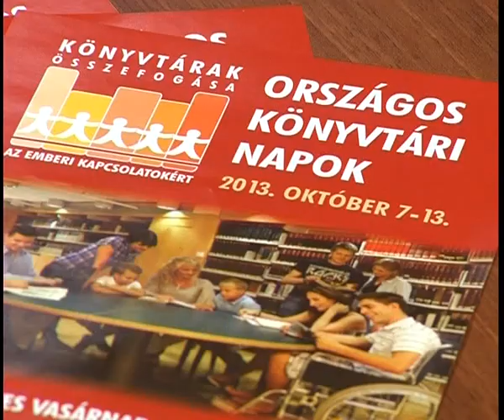Országos Könyvtári Napok • 2013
Idén is csatlakozott az Országos Könyvtári Napok programjához a lenti könyvtár. Október 4-től október 13-ig színes programok várták az olvasókat, az érdeklődőket az intézményben. A rendezvénysorozatot 13-án könyves vasárnap zárta, melynek során délelőtt 10 órától ingyenes beiratkozásra, kölcsönzésre és számítógép-használatra nyílt lehetőség, valamint fellépett a programban a helyi Napvirág Bábcsoport is.